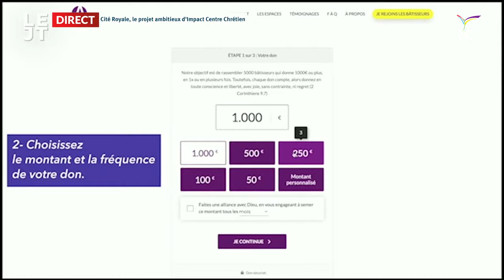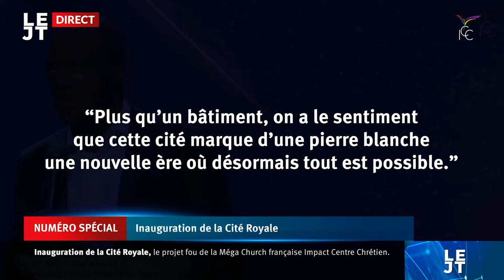INAUGURATION DE LA CITÉ ROYALE - Impact Conférence 2023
Vous regardez l'inauguration de la Cité Royale lors d'Impact Conférence 2023 sous le thème "Témoins et Conquérants".

1• VOUS VENEZ D’ACCEPTER JÉSUS

3• VOUS SOUHAITEZ CONTRIBUER PAR UN DON OU UNE OFFRANDE

5• INSCRIVEZ-VOUS À IMPACT ÉCOLE BIBLIQUE INTERNATIONALE, VÉRITABLE PLATEFORME D’ACCÉLÉRATION DE VOTRE DESTINÉE

6• VOUS SOUHAITEZ ASSOIR EN VOUS LES FONDAMENTAUX DE LA VIE EN CHRIST ET EXPÉRIMENTER UNE CROISSANCE SPIRITUELLE, INSCRIVEZ-VOUS AU FORMATION DU PARCOURS DE CROISSANCE DE LA NOUVELLE CRÉATION

7• POUR SUIVRE LES 4 SÉANCES DE L’ATELIER "AU COEUR DE LA BIBLE"

9• VOUS SOUHAITEZ APPRENDRE À PRENDRE SOIN DES ÂMES, INSCRIVEZ-VOUS À L'ECOLE DES BERGERS POÏMANO

10• SI VOUS N'AVEZ PAS D'ÉGLISE ICC PRÈS DE CHEZ VOUS, LES GROUPES D'IMPACT EN LIGNE

11• SI VOUS AVEZ UNE ÉGLISE ICC PRÈS DE CHEZ VOUS, LES FAMILLES D'IMPACT

15• Pour rejoindre ma liste de diffusion et recevoir des messages édifiants que je ne posterai pas sur les réseaux sociaux, envoyez le mot CONTACT au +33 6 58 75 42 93 depuis l'application TELEGRAM.